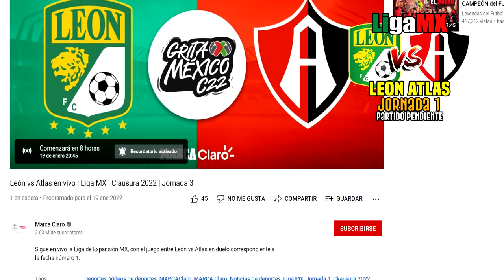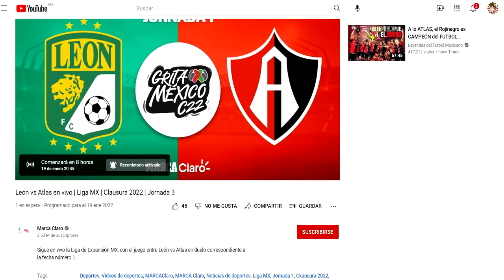🔴 LEÓN VS ATLAS | PARTIDO PENDIENTE |⚽ FOX SPORTS ✅JORNADA 1 | Atlas vs León EN VIVO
Ver,ver el partido pendiente León vs Atlas EN VIVO hoy tudn, azteca deportes en vivo Atlas vs León Jornada 1 hoy
✅ León vs Atlas en vivo | Liga MX | Clausura 2022 | Jornada 3

Partido León vs Atlas EN VIVO HOY Donde ver, tudn, azteca deportes en vivo, hora, Atlas vs León 19 de enero 2021, les dejo los canales con país y donde ver hoy el partido León vs Atlas Donde ver Jornada 1 hoy,